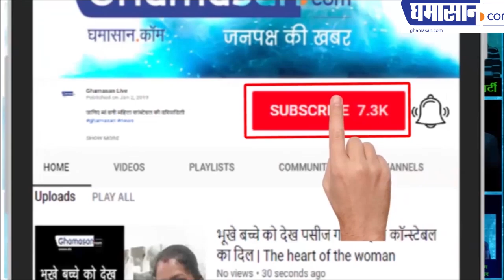नरेंद्र मोदी के सबसे युवा मंत्रियों को जानिए | Know the Youngest Ministers of Narendra Modi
नरेंद्र मोदी के सबसे युवा मंत्रियों को जानिए
स्मृति ईरानी है सबसे कम उम्र की मंत्री